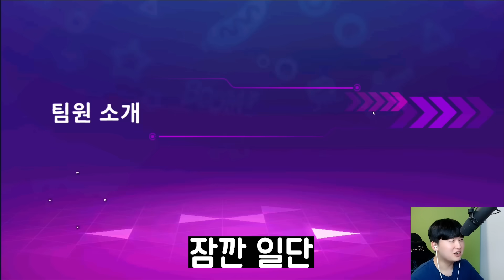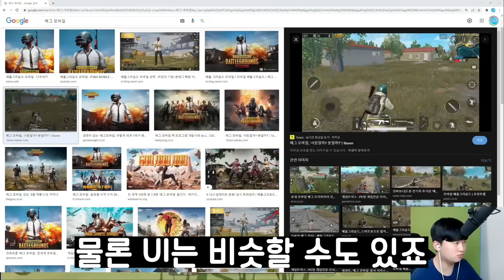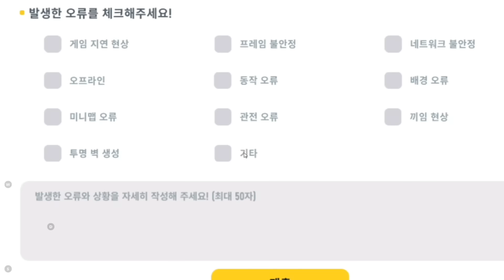구글스토어 1위 게임... 알고보니 짝퉁게임?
📢BGM
✔️Track - Tom Carver - Put It Down